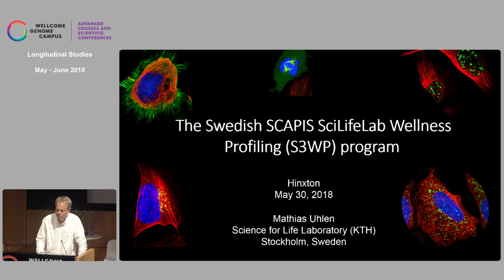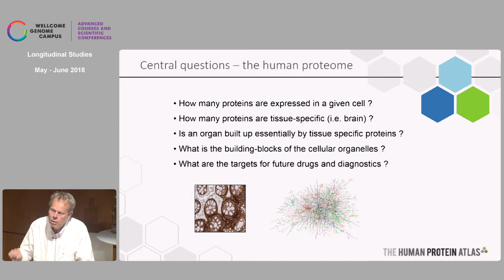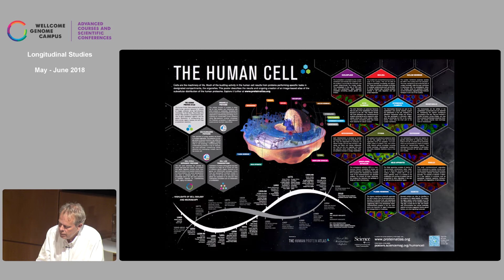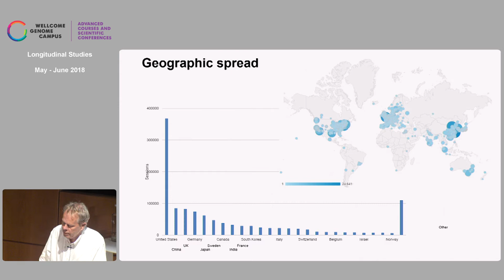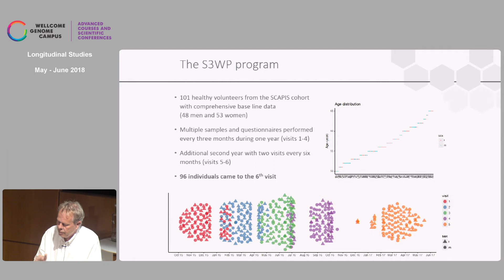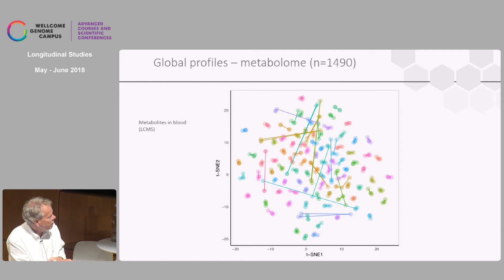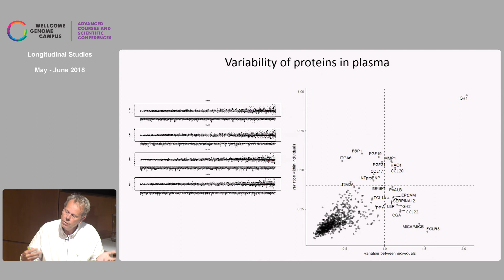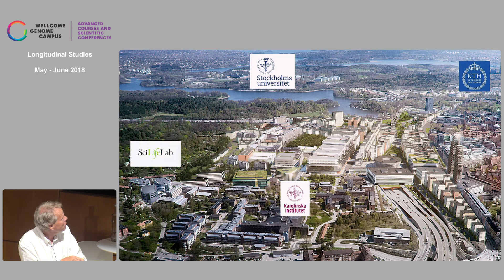The Swedish SCAPIS SciLifeLab Wellness Program (S3WP) - Mathias Uhlén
Keynote lecture by Mathias Uhlén (Royal Institute of Technology, Sweden) at Longitudinal Studies conference (30 May-1 June 2018) organised by Wellcome Genome Campus Advanced Courses and Scientific Conferences and held at the Wellcome Genome Campus Conference Centre.